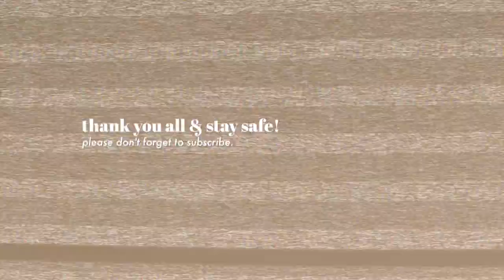MY 27TH BIRTHDAY VLOG | Just Chatty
Name: Chatty Anne
Address: Umangan
City: Aliaga
Province: Nueva Ecija
Post code: 3111
Country: Philippines
*FAQs*
CAMERA USED:
Canon m100

xoxo,
Chatty